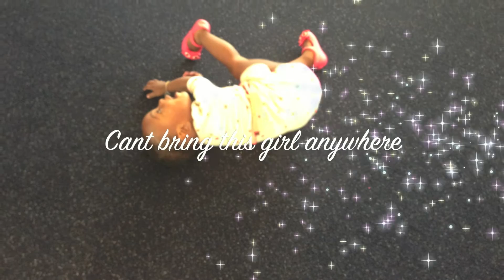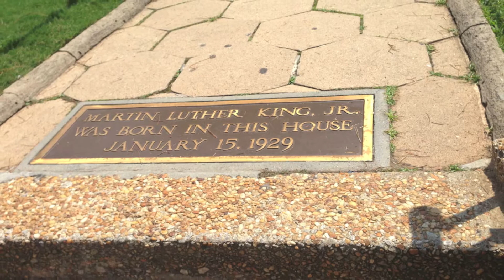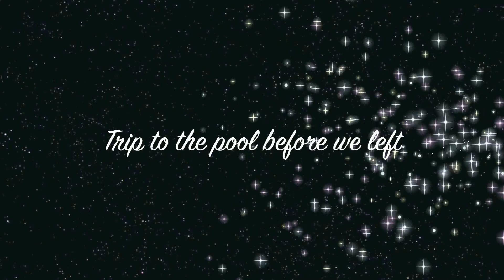Trip to Atlanta